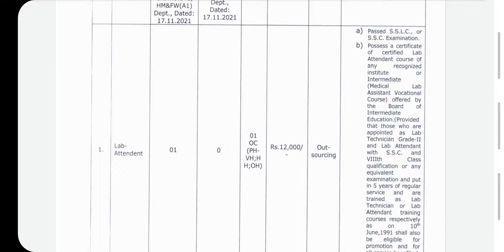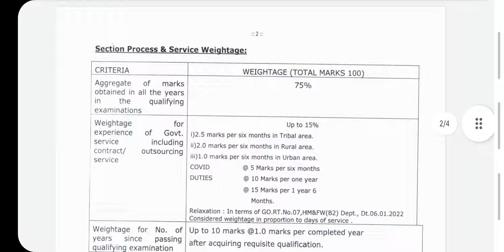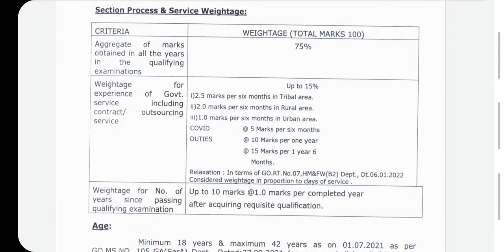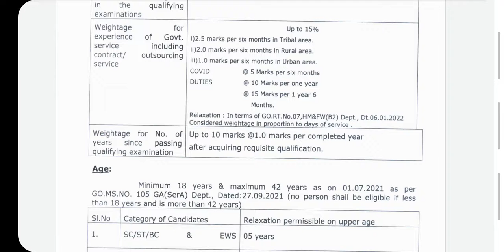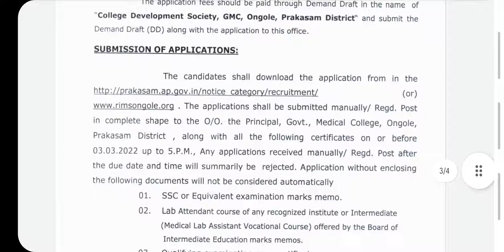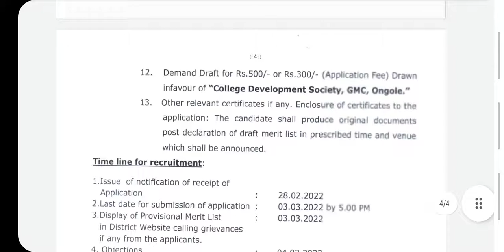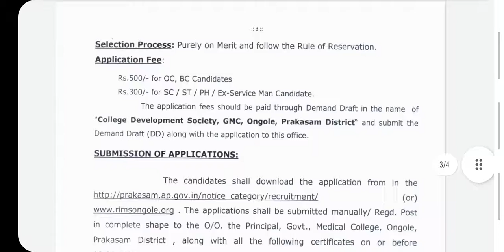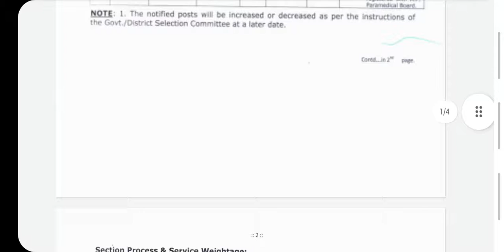lab attentant posts